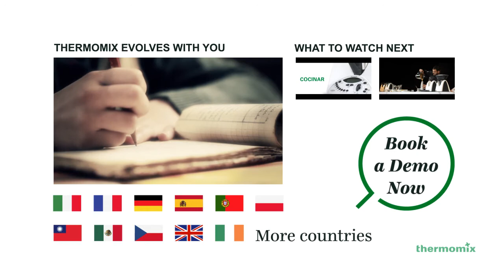MX Thermomix, Better than 12 kitchen appliances!